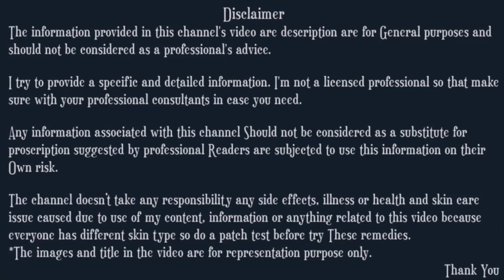Glycerin हाथो पैरो पे ऐसे लगा लो बेहद गोर और मुलायम हो जाएंगे || benefits of glycerin for skin